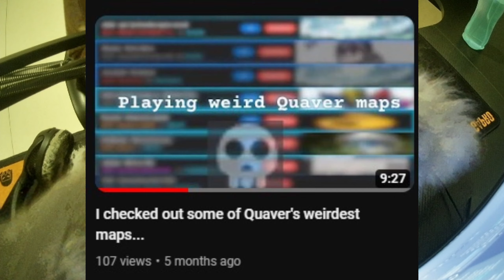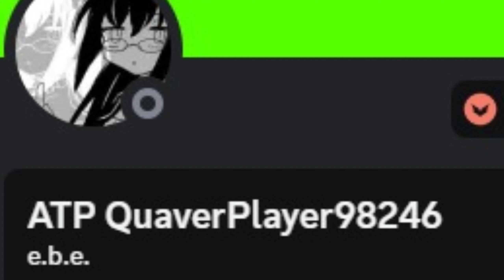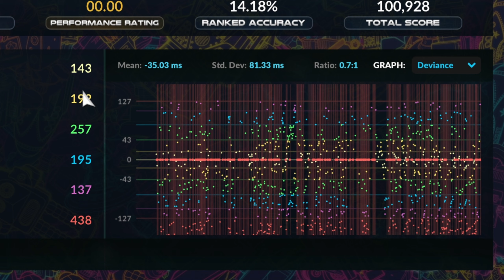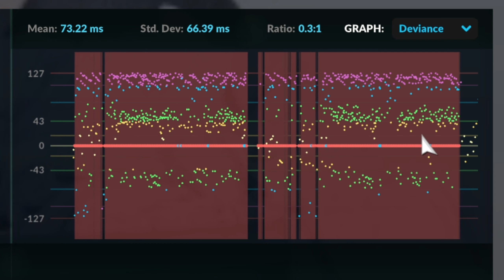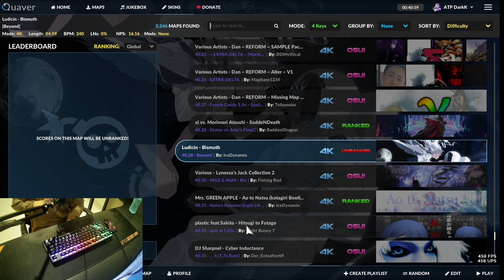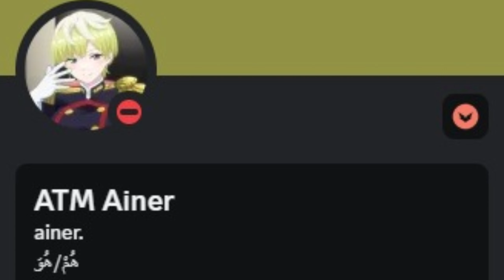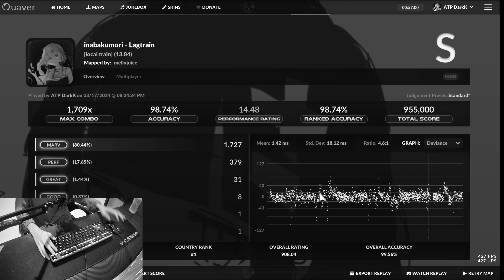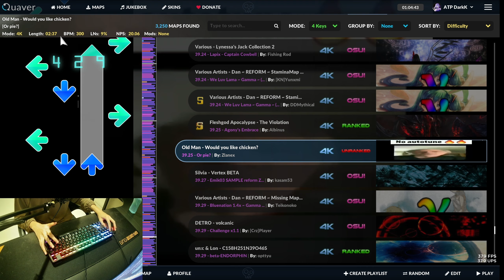I checked out even MORE WEIRD Quaver MAPS... [Part 2]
Here's a part 2 of this video considering part 1 did pretty well so yeah hope you enjoy it :D